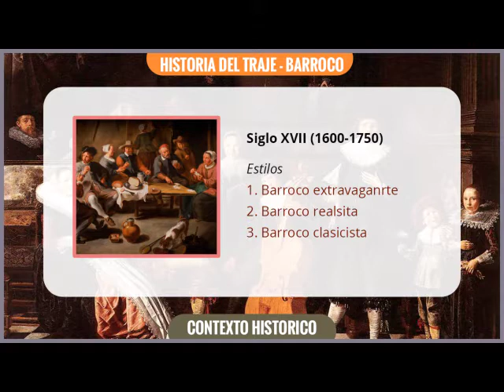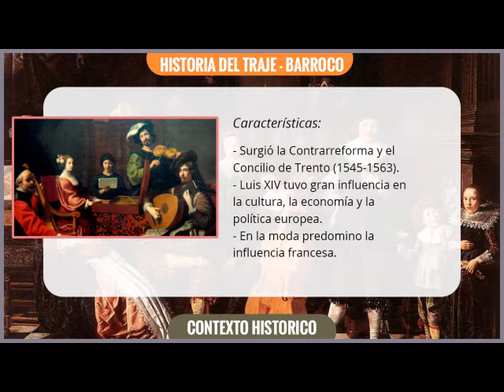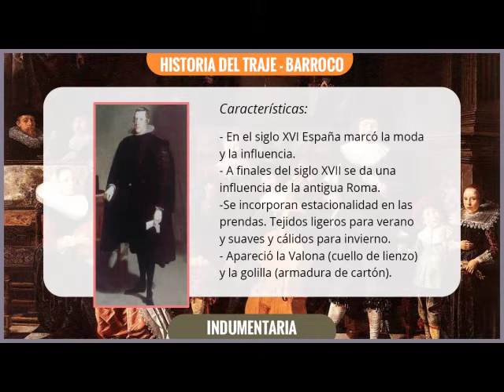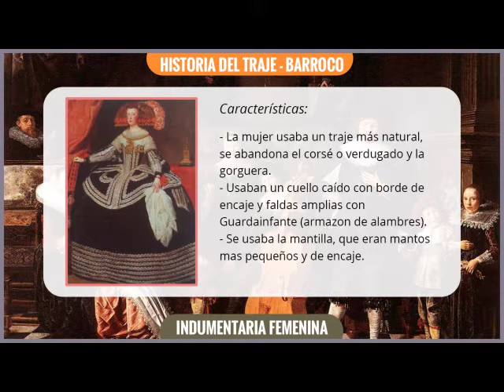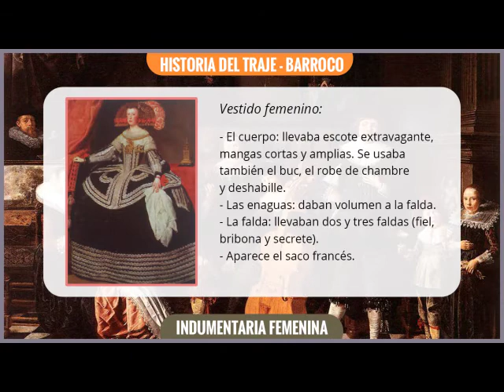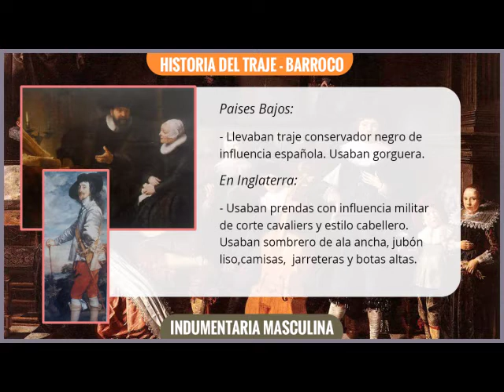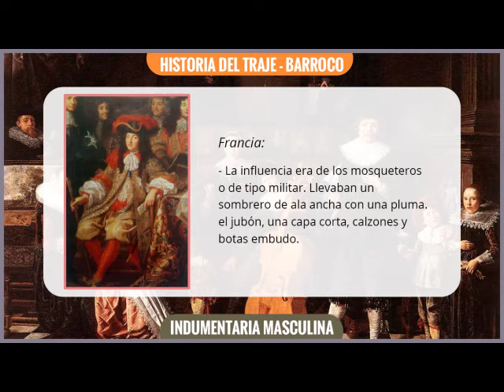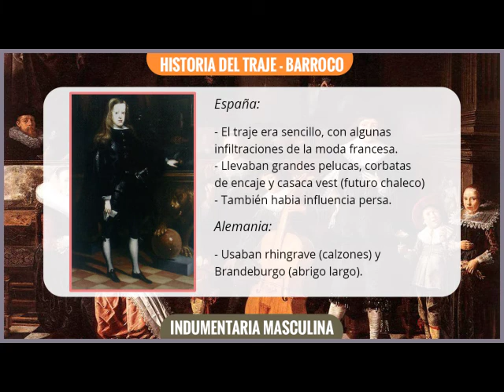Historia del traje: Barroco siglo XVII